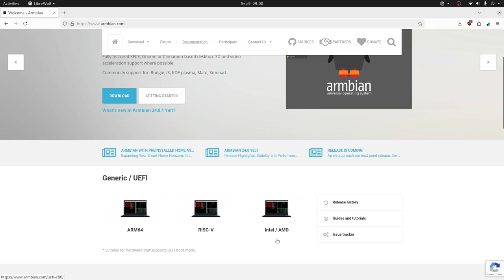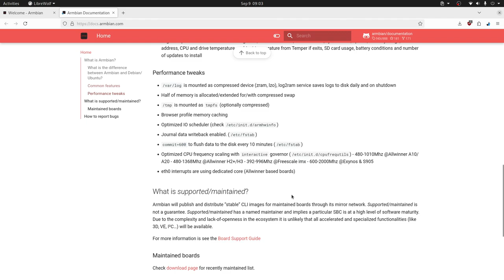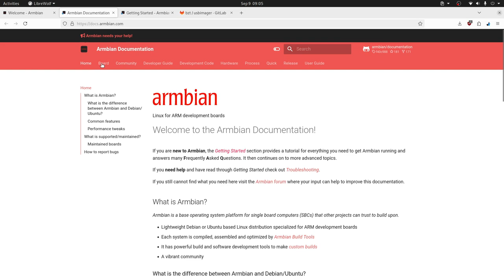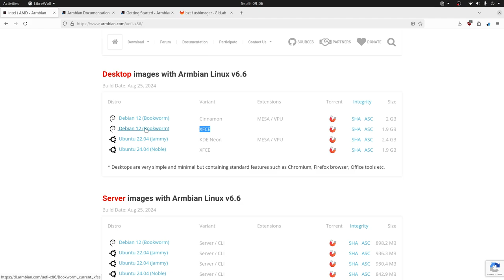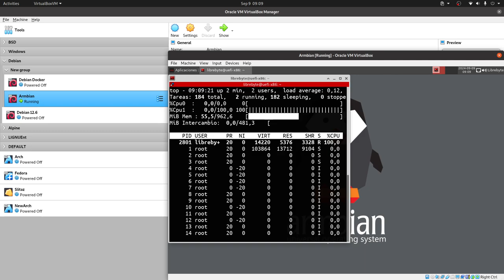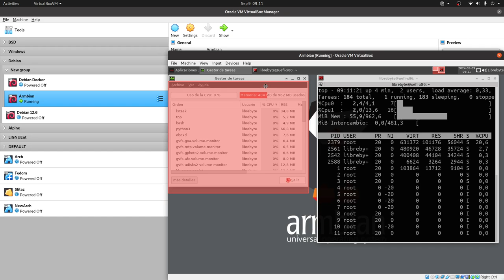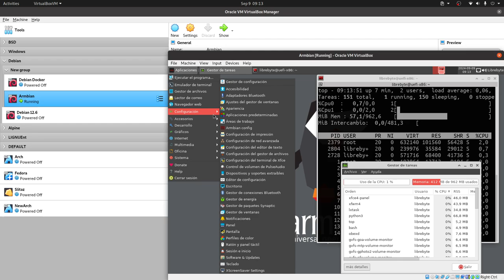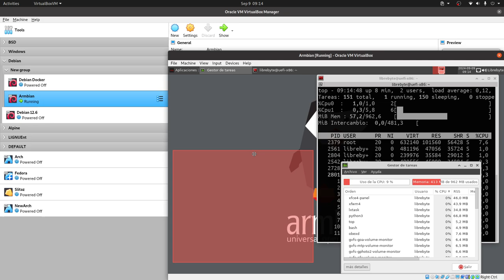Armbian, distro para Raspberry PI y proyectos IOT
🚀 ¡Bienvenidos al canal! Hoy exploraremos Armbian, una distribución poderosa y ligera ideal para Raspberry Pi y proyectos de IoT. 🌐

🔧 Armbian es una distribución basada en Debian y Ubuntu, diseñada específicamente para ofrecer un rendimiento óptimo y una alta estabilidad en dispositivos con ARM, como nuestras queridas Raspberry Pi y otras placas similares.

🛠️ ¿Por qué usar Armbian?

🖥️ Rendimiento Mejorado: Aprovecha al máximo tu hardware con un sistema optimizado para ser rápido y eficiente.
⚙️ Compatibilidad Extendida: Soporte para una amplia gama de dispositivos ARM, no solo Raspberry Pi.
🌐 Uso en IoT: Ideal para proyectos de Internet de las Cosas y servidores.
🔄 Seguridad y Actualizaciones: Mantén tu sistema seguro y actualizado con los últimos parches y mejoras.
📦 Compatibilidad: 100% compatible con herramientas y paquetes de Debian.